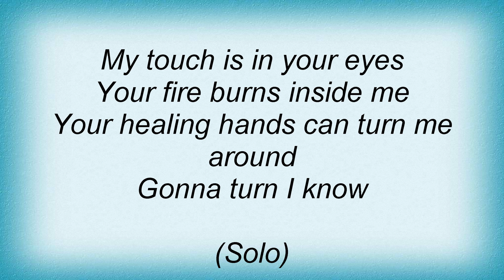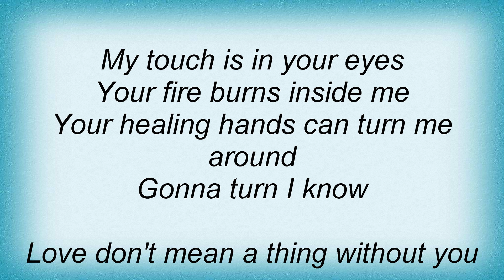Badlands - Love Don't Mean A Thing Lyrics_1